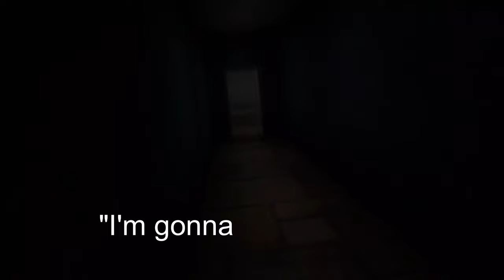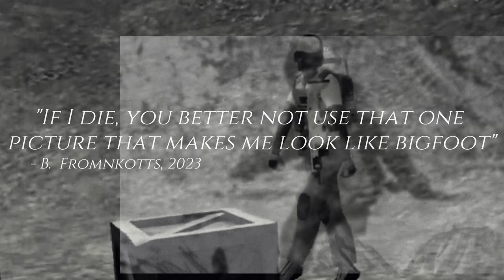CasTac Plays TACTICAL ASSAULT: VR [ Part 10 ]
Wow, that took longer than usual lol. Anyways, Enjoy!